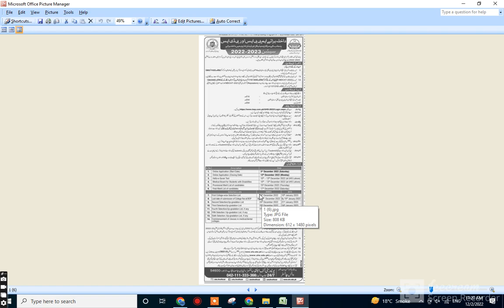PMC Decision About F.Sc/MBBS,BDS Admissions 2022/Government Sector Medical & Dental College open